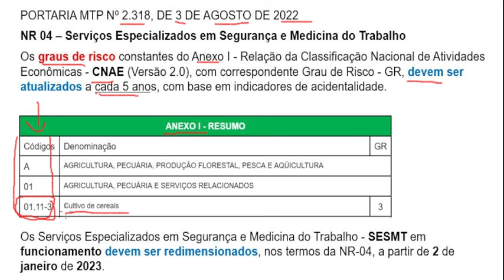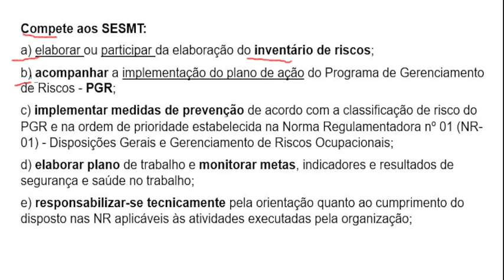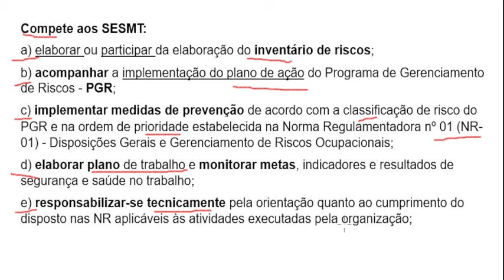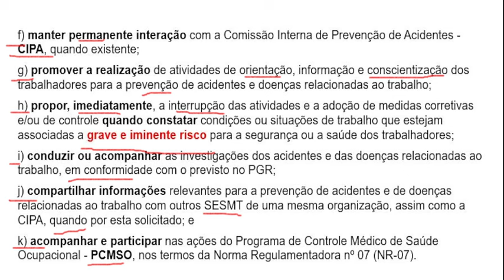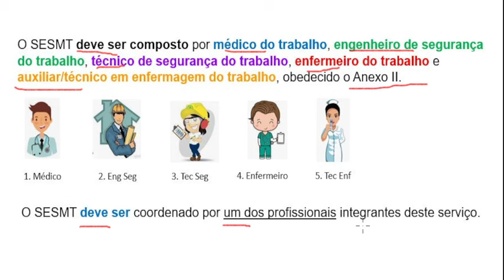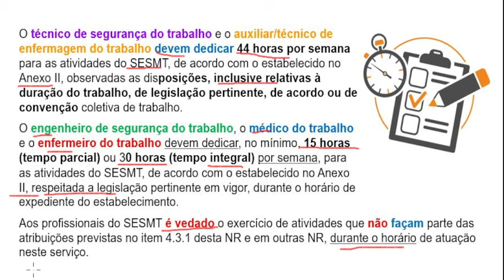TÓPICOS RELEVANTES - NOVA NR 04 - SERVIÇOS ESPECIALIZADOS EM SEGURANÇA E MEDICINA DO TRABALHO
Conheça como ficou a nova NR 04! Incluindo destaques para facilitar seu aprendizado.

Domine as NRs de uma vez por todas! Acesse

NOVA NR 04 - DIMENSIONAMENTO DO SESMT - DICAS PRÁTICAS

- Antônio Carlos
- Caixa Postal